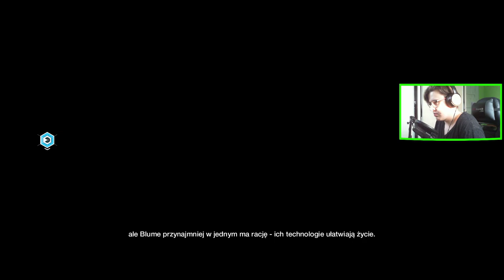WATCH DOGS (6) : KLUCZ W TRYBACH